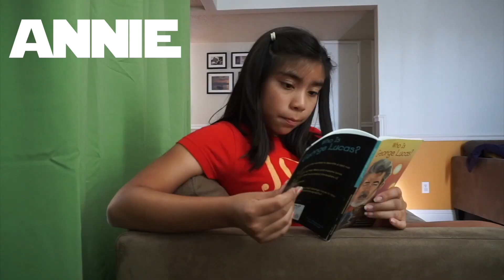Star Wars Cast Singing!!!! (REAL VOICE!!!)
Star Wars Cast Singing! (REAL VOICE!) TYP Episode 21 (2019)//
We all know that the cast of Star Wars is full of extremely talented actors and actresses, but are they good singers? Find out for yourself in this musical compilation featuring Mark Hamill, Billy Dee Williams, Harrison Ford, Carrie Fisher, Emilia Clarke, Alden Ehrenreich, Donald Glover, Woody Harrelson, Ewan McGregor, Natalie Portman, Samuel L. Jackson, Freddie Prinze Jr., Christopher Sean, Riz Ahmed, Felicity Jones, Diego Luna, Ben Mendelsohn, Donnie Yen, Oscar Isaac, Daisy Ridley, Adam Driver, Andy Serkis, Billie Lourd, Lupita Nyong’o, John Boyega, Kelly Marie Tran, James Arnold Taylor, Warwick Davis, and Tim Rose ALL Singing! This compilation was put together by the Younglings, but of course we don’t own any of this footage, and will never make any money on it all!

NOTE: After posting this, I was made aware that Alden is not actually the one singing in" Hail, Ceaser!" Thank you so much for letting me know! In an interview he stated that he had a professional vocalist singing for him, but at least we know he is an expert at lip dubbing! I wouldn't have known if it weren't for you guys, so shout out to @AEhrenreichNews and @AldenHanSolo on Twitter!